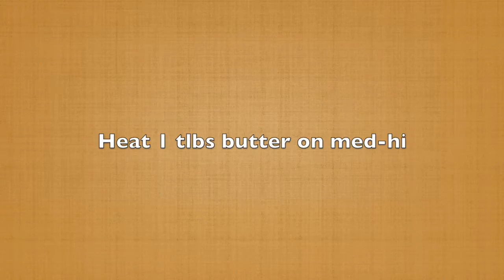How to Make Sauted Mushrooms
This is a very basic tutorial leaving plenty of room for you to add your own flavor. This is how we eat it at our house.

Serves 2
Cost $1

Ingredients
1/2 package whole baby bella mushrooms
1 tlbs butter
1 tbls sauce of your choice